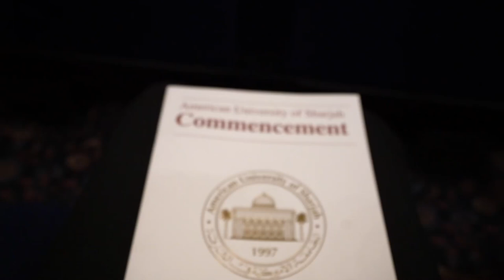American University of Sharjah AUS Fall 2019 Commencement Highlights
American University of Sharjah’s (AUS) commitment to providing students with the knowledge and skills to compete globally in the twenty-first century is demonstrated through the accomplishments of graduates, said His Highness Sheikh Dr. Sultan bin Muhammad Al Qasimi, Supreme Council Member, Ruler of Sharjah, and President of AUS, at the university's Fall 2019 commencement ceremony held today, December 21, at University City Hall, Sharjah.

A total of 567 students received their degrees in various majors offered by the university at the undergraduate and graduate levels.